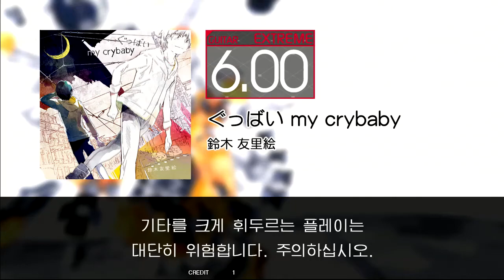GITADORA GuitarFreaks - ぐっばい my crybaby (GUITAR - EXTREME)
"Goodbye my crybaby"
Artist: 鈴木 友里絵
BPM: 157
from GITADORA